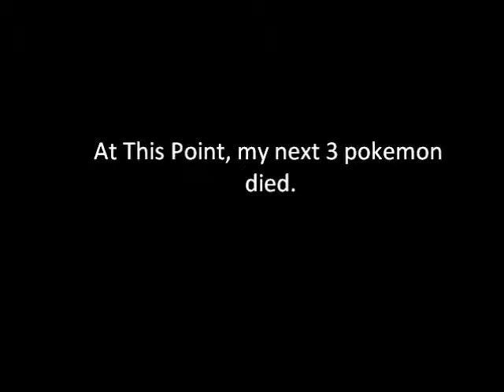Zapdos Caught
We Catch Zapdos